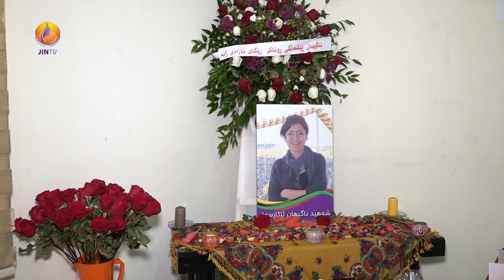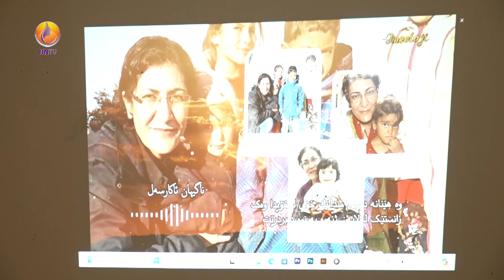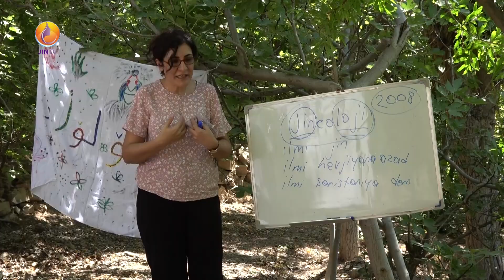مەراسیمی دووەمین ساڵیادی تیرۆرکردنی (ناگیهان ئاکارسەل) لە سلێمانی، بەڕێوەچوو